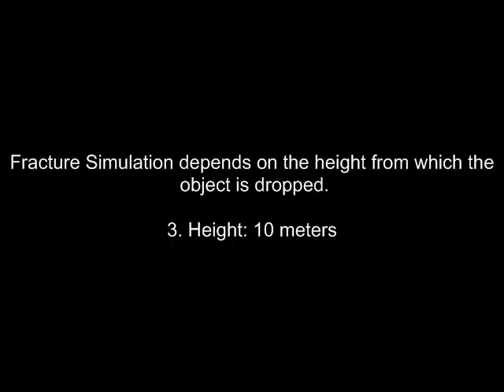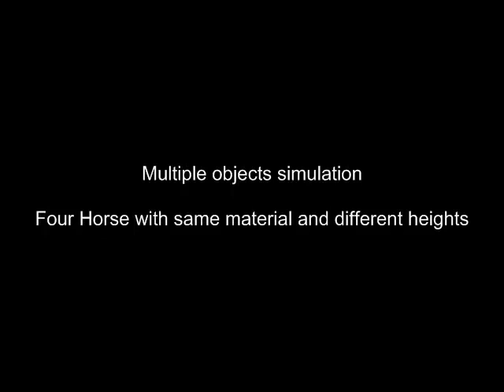Fracture Simulation of Elastic Objects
This video shows the fracture simulation of elastic objects. Final Master Project (PFM) of Daniel Goldáraz.